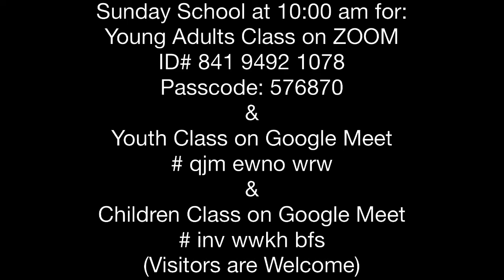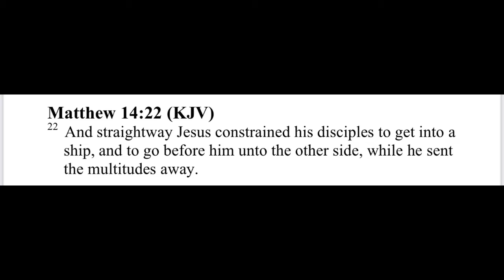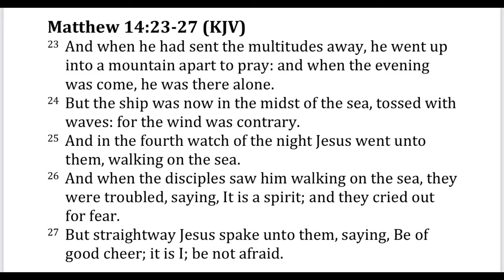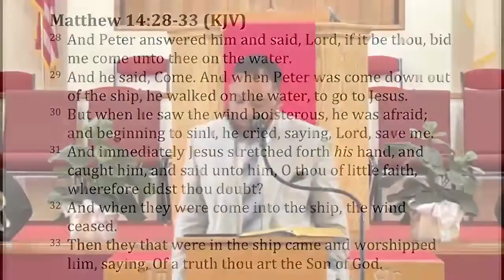FBC Seaside, CA June 27, 2021 Sunday School (By Deacon Mark Kirkland)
Sunday School
“An Amazing Feat”
Matthew 14:22-33
Deacon Mark Kirkland